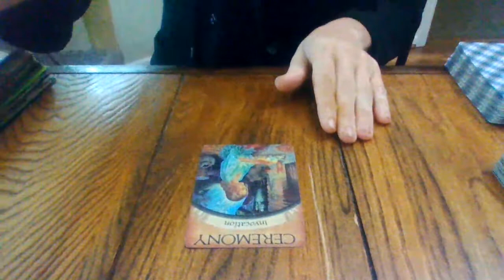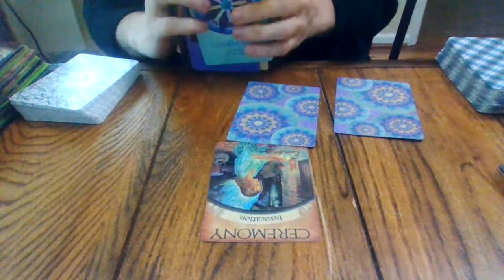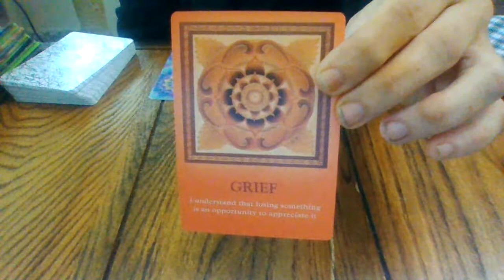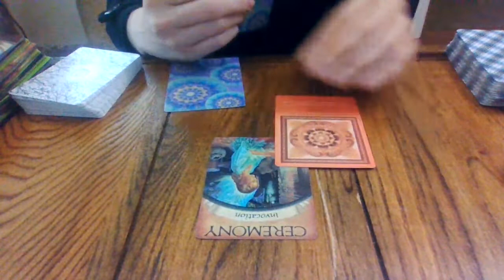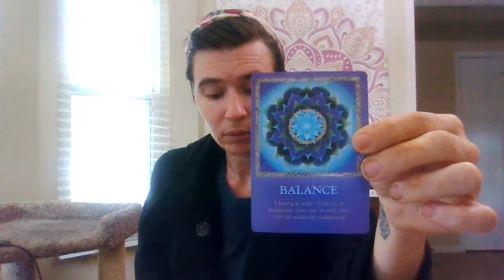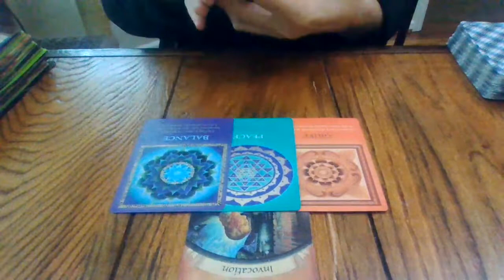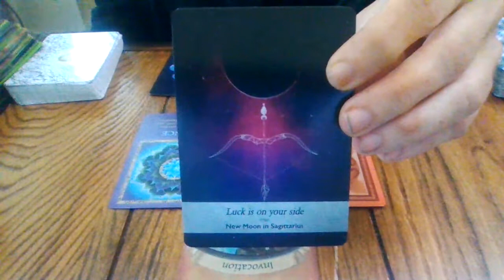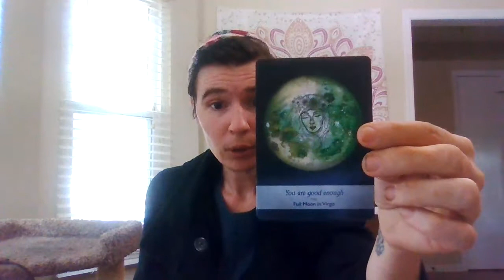THE DAILY T-AUGUST 2020- A BLESSING IN DISGUISE IS COMING! A CAPRICORN FEM'S BUSINESS BOYCOTTED?